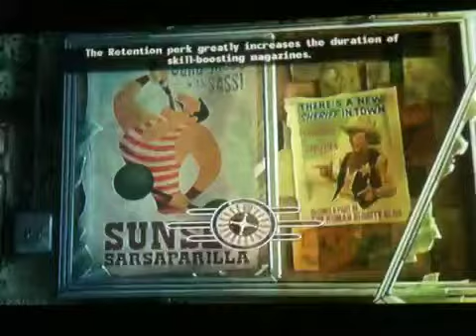P3 3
Fish